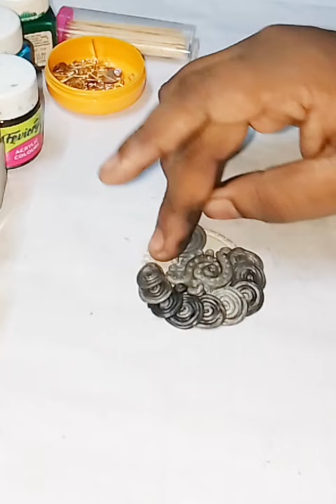Handmade diy pendant